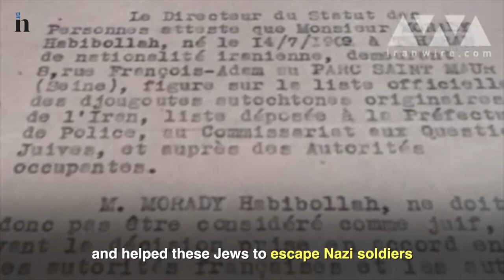The Muslims Who Rescued Jews During The Holocaust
Most people have never heard this story before.

It’s not about religion, it’s not about where you come from - it’s about humanity. These Muslims could not stand idly by the ongoing extermination of Jews. They didn’t see Jews - They saw people. Humans, just like them.